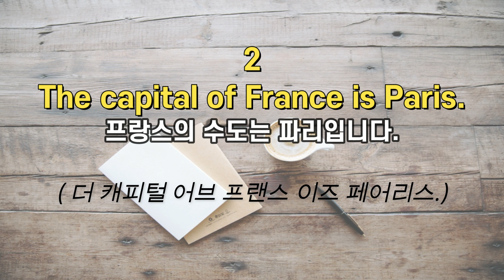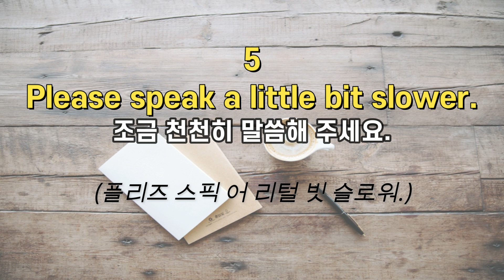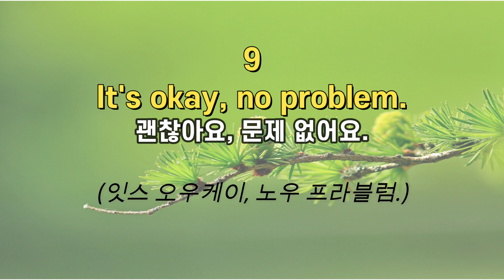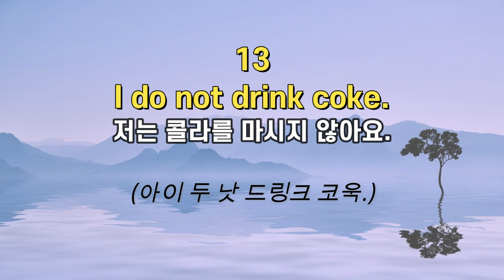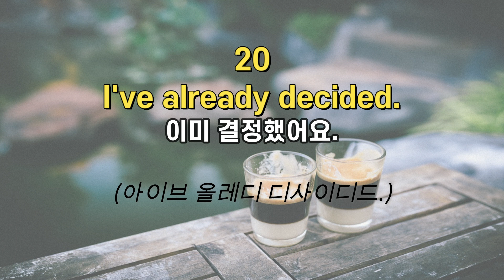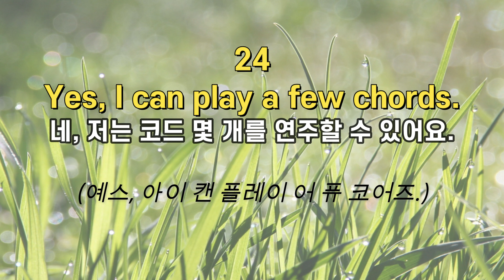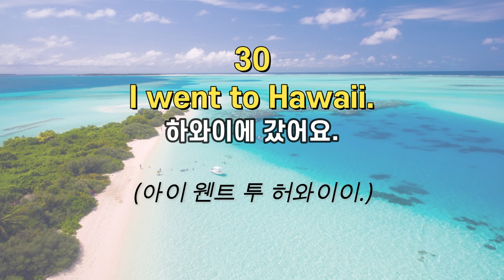[생활영어#6] 기초영어회화ㅣ그냥 틀어두세요ㅣ생활영어 반복듣기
일상 생활에서 자주 사용하는 짧고 쉬운 영어 문장 30개를 반복 들어보세요.
영어가 들립니다.